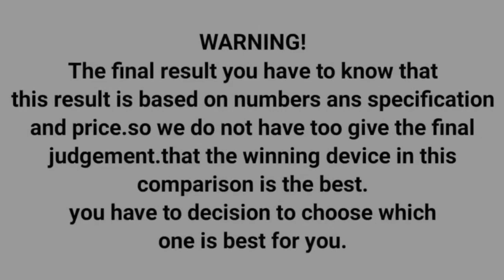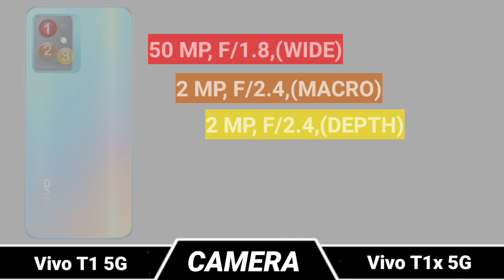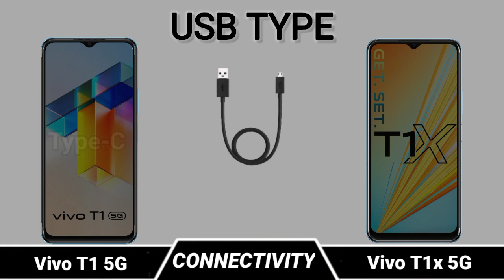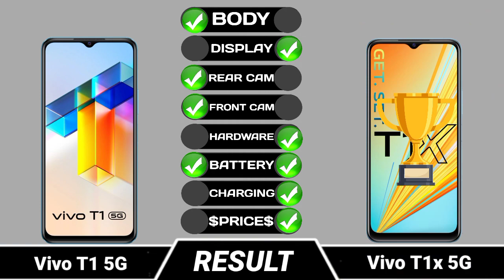Vivo T1 Vs Vivo T1x Full Comparision